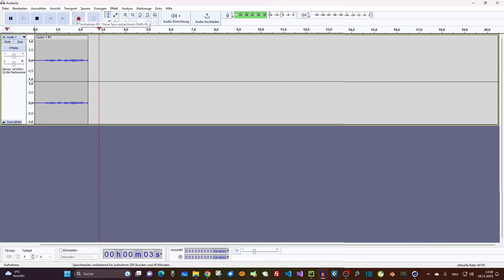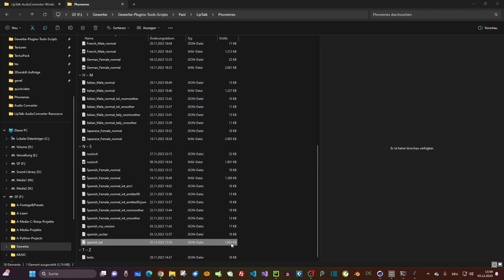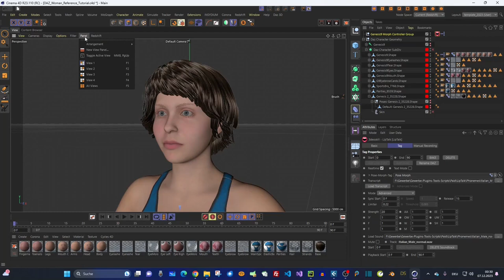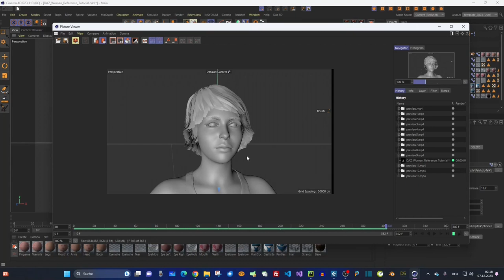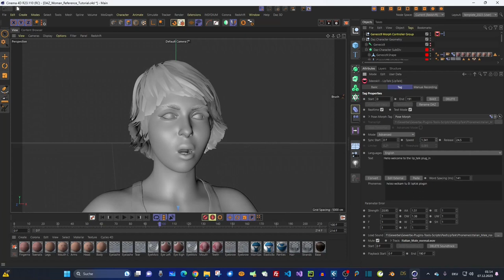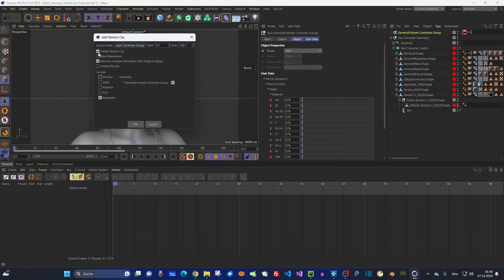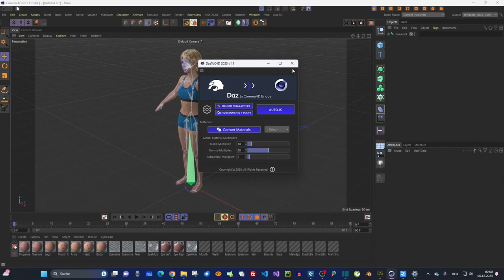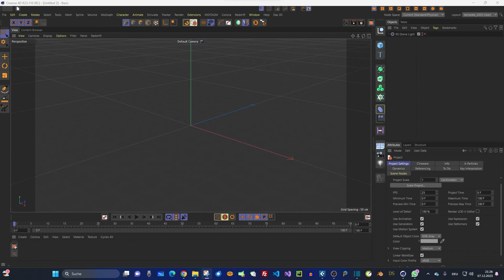Cinema 4D Plugin - Complete Lip Sync Workflow with LipTalk Plugin - In Depth Tutorial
LipTalk is a plugin for Cinema 4D  (R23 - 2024) for automatic lip syncing. It is compatible for custom 3D characters as well for characters from DAZ Studio.
It is pretty powerful and can animate from converted audiofiles or from text input. The text input also allows you to add special parameters to each phoneme with a special syntax to customize every aspect of your animation. It has a manual recording system and much more. In addition there is also an extra Jaw Solver Tag, which can be used to animate a Jaw Joint.
With 3Deoskill's free Audio Converter you can convert wav-files into LipTalk compatible transcripts.

Chapters:
0:00 Welcome
0:32 Product Video
1:57 Audio Converter Installation (Win and MacOs)
13:33 Audio Converter Usage
23:04 LipTalk Installation (R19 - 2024)
24:47 LipTalk - In Depth Tutorial (Audio Mode)
1:08:33 LipTalk (Text Mode)
1:15:31 LipTalk - Adding Parameters With Syntax (Text Mode)
1:28:49 LipTalk - In Built Baking Function and Motions (Text Mode)
1:31:58 LipTalk - Secret Trick With Motions
1:36:53 Jaw Solver Tag - Usage
1:44:05 DAZ Studio - Export and Import A Character Into Cinema 4D
1:51:22 Custom Characters - Preparing For LipTalk
2:07:37 The Final Word